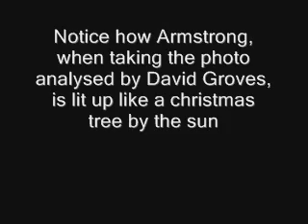David Groves' Apollo 11 artificial light source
A video showing the artificial light source David Groves' Quantech Image Processing found.